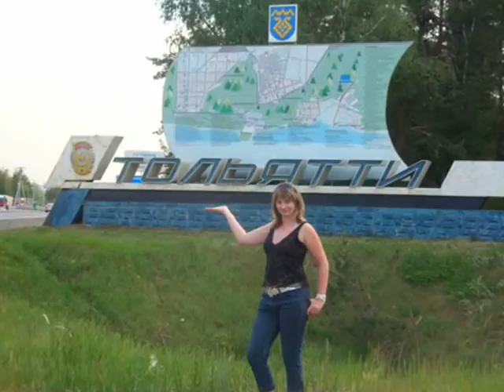Тольятти 2009 (видеоклип о нашей поездке на машине на родину в 2009 году)